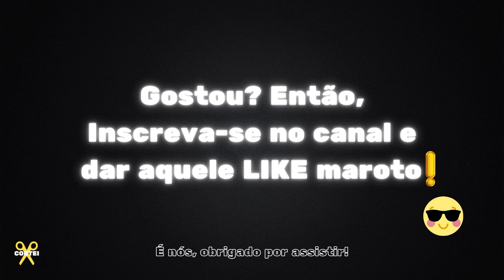🔥 VOCÊ GOSTA DE ABRAÇAR O MUNDO?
Jovens Empresários - Davi Braga - Kritike Podcast #05